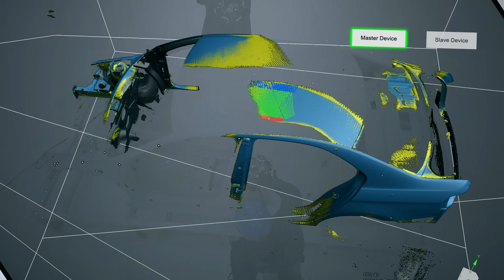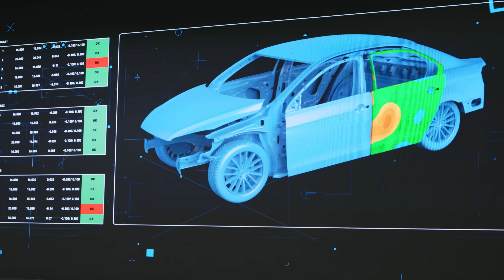Exploring the World of SHINING 3D Metrology: Inspect on the Move!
From skies to roads, from macro to micro, from laboratory to factory, we bring high-accuracy inspection wherever it’s needed.

Versatile, solid, intelligent, and accuracy-certified, every element is engineered for trust and built to perform.

Precision isn’t made — it’s born in our hands, in our code, and in our DNA.

As the new year begins, let’s capture the next move together.